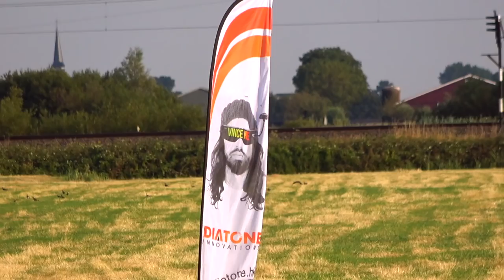Rapidfire, 4+5s Racing & some Mattyflip freestyle | IRIE VLOG #43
Decided to setup a track near this huge electricty tower and it was awesome! Even though I was alone there were a bunch of people that kept stopping by to enjoy some drone racing. I love sharing this awesome hobby with as many people as possible. The neigbours next door were also very nice and interested so I guess I will be flying here more in the future. I did some 5s racing for the first time with my usual rebel setup and buy this thing felt like it was on fire! Lots of speed but you guys be the judge. Also I tried to freestyle with my racing setup what I never do usually and it was fun I even managed to do some mattyflips. And ofcourse the Rapidfire by Immersion RC was rock solid!!!

Leaving a comment with your thoughts would be highly appreciated :)

Setup:

Frame: Rebel RuXus 5 Inch
Motor: 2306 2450KV Satin Red Rebel
Props: Gemfan Flash Series 5152
Analog Cam: Foxeer Predator v1
HD Cam : Gopro Session 5
Antenna: IRC Spironet
Tranmitter: Taranis Special Edition
RC: Crossfire
Goggles: Fatshark Dom HD v2
Lipo: Multiple brands...favorite is High C 1550 Mah by Rebel Miniquads

/ Vlog Setup \

Main Camera
Main Camera 2
Mic for Camera
Action Cam
Action Cam 2

/Editing Setup\

Hard Drive